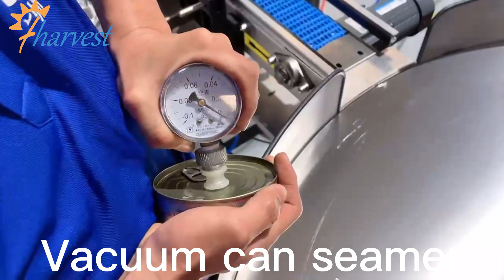Vacuum seamer machine,Canned seafood Vacuum Can Sealing Machine,Canning Shellf Fish Vacuum Sealer